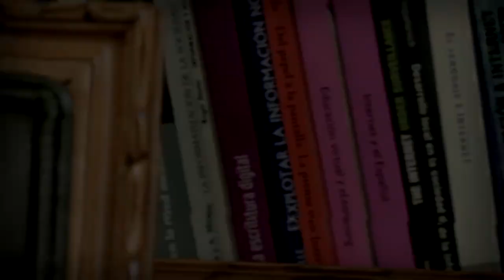Lo que opinan los niños sobre el amor en el Intermedio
El Intermedio Christmas Edition recuerda la conversación de Thais Villas con dos niños para entender mejor su postura a cerca del amor. "Me da grima lo que hacéis para tener bebés", comenta una niña.